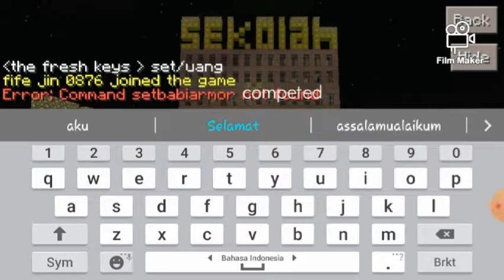cara bikin Among Us lime dan Among us white